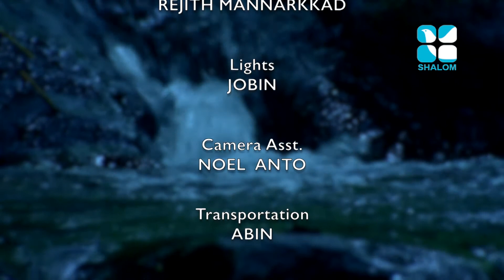Gurucharanam Epi:440- Aiswaryam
Shalom TV